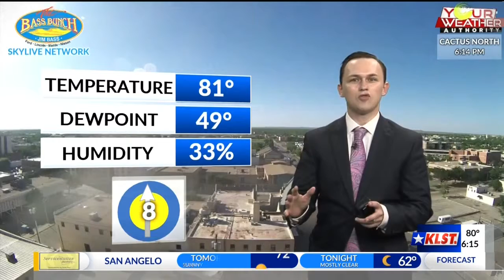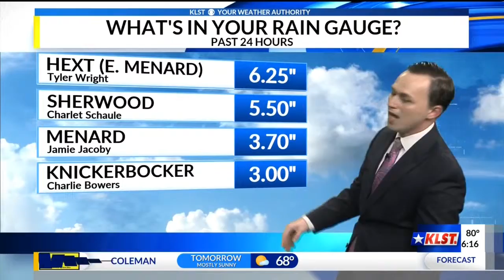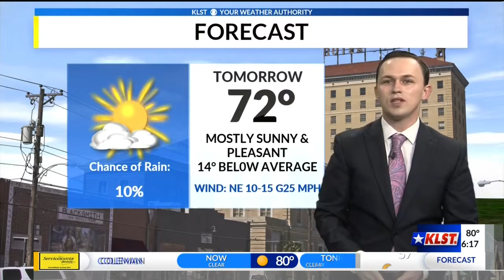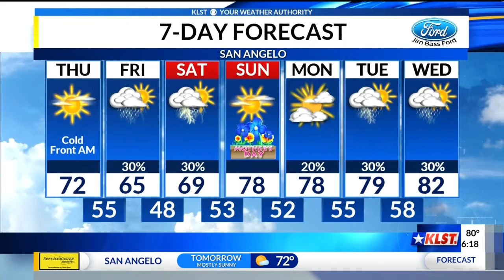KLST PM Forecast: Wednesday, May 8th, 2019